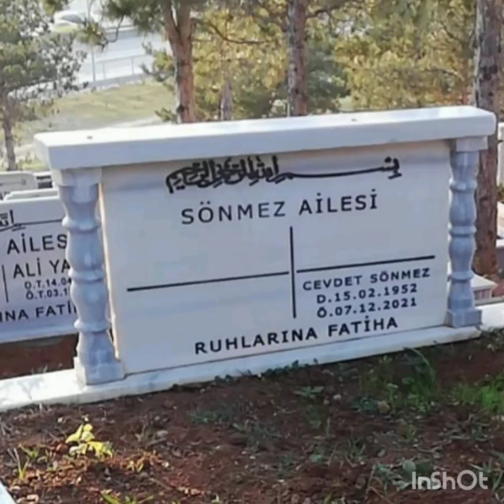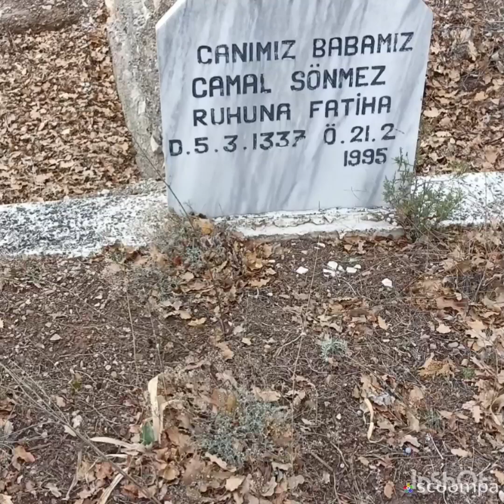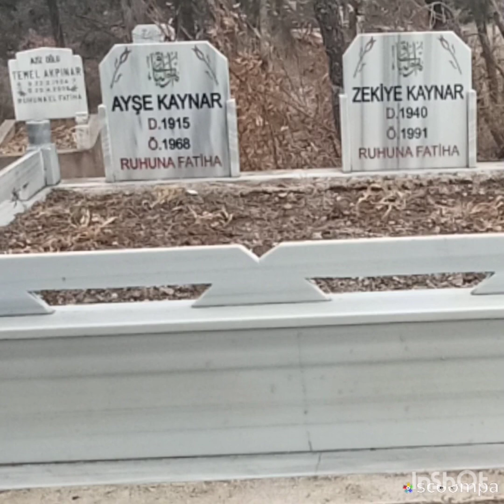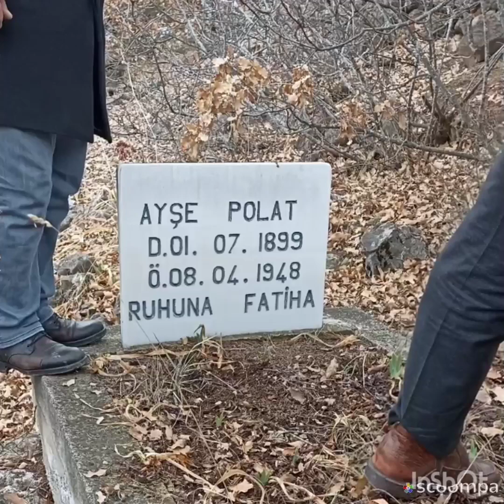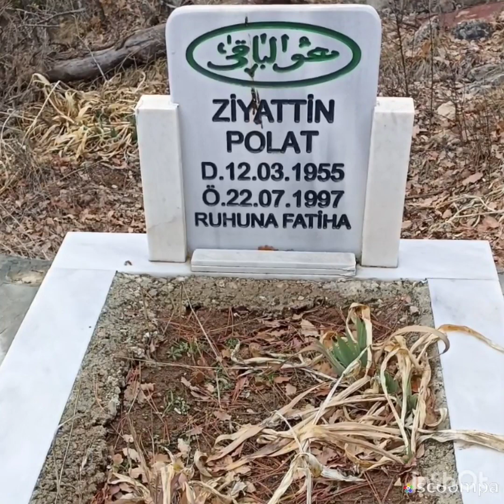ÇAYLI KÖYÜ KABRİSTANLIK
RABBİM TÜM GEÇMİŞLERİMİZE RAHMET EYLESİN